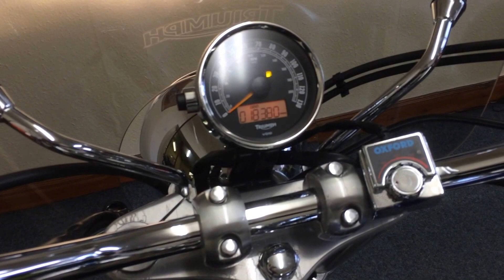Triumph America-Bury Motorcycles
Triumph America